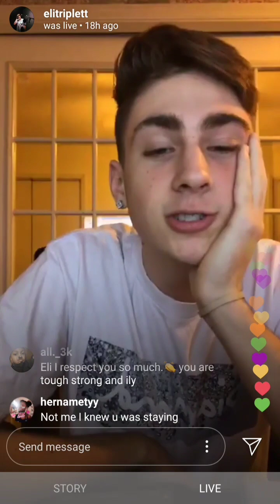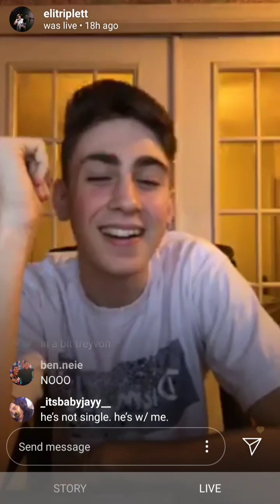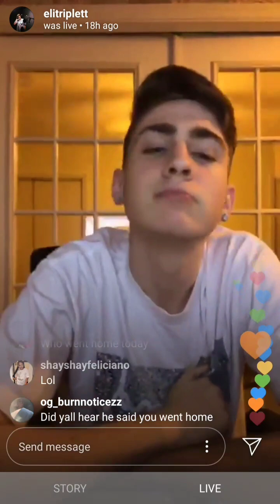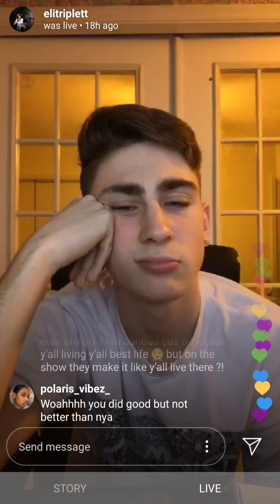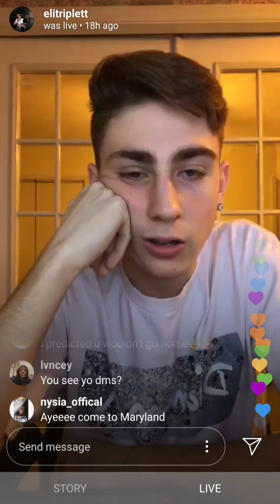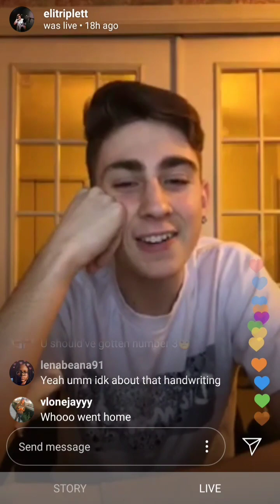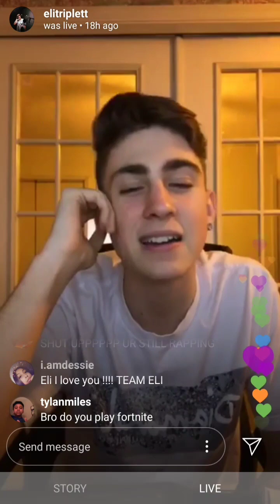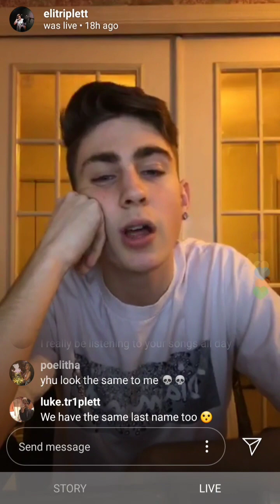Eli Triplett Live With Fans After This Week's Episode of the Rap Game